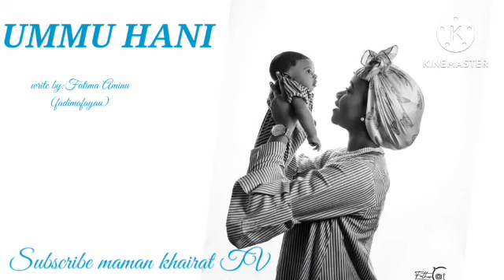UMMU HANI PART3 yaranda suka rasa iyayensu danginsu sukaki daukar kodaya cikinsu lbrn maitaba zuciya